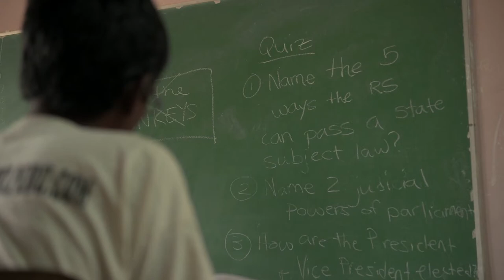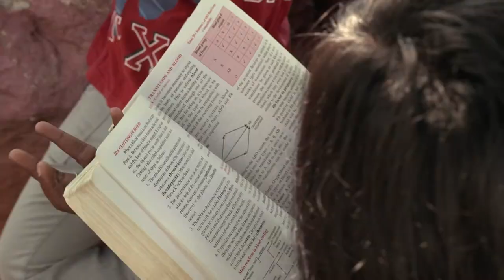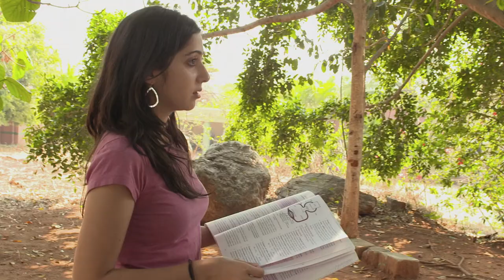Television Academy Honors Daughters of Destiny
Daughters of Destiny: The Journey of Shanti Bhavan receives a 2018 Television Academy Honors Award.